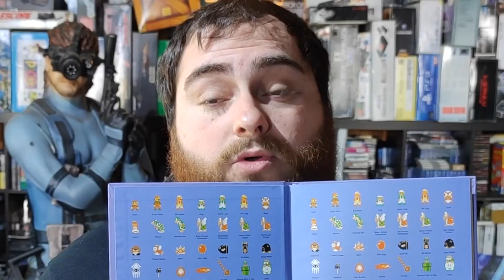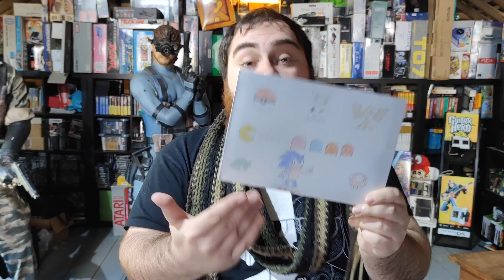On reçoit des colis pour la collection ! Zelda, PS4, Game and Watch, McDonald's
NOS RÉSEAUX ▶▶

AUTRES POSSIBILITÉS ▶▶